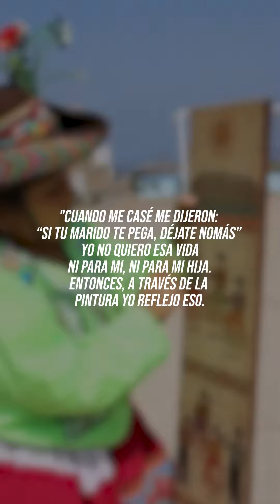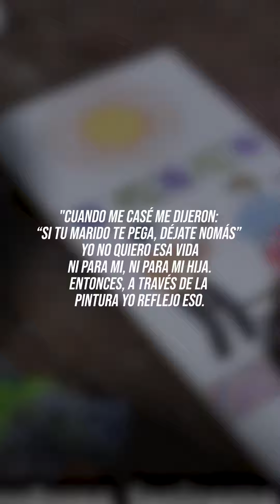Venuca Evanán Artista del Año en Arica Barroca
La artista del año en el X Fesival Arica Barroca, Venuca Evanán es una de las primeras mujeres en realizar tablas de Sarhua con temáticas de la vida rural, la migración y en particular del rol de la mujer. Además ha incluido en sus obras temáticas LGTBIQ+.⁣
Podrás participar en actividades junto a Venuca desde el 22 al 28 de mayo. Puedes inscribirte cada una de ellas en nuestra web.⁣
Arica Barroca es financiado por el Ministerio de las Culturas, las Artes y el Patrimonio a través de su Programa de Apoyo a Organizaciones Culturales Colaboradoras.⁣